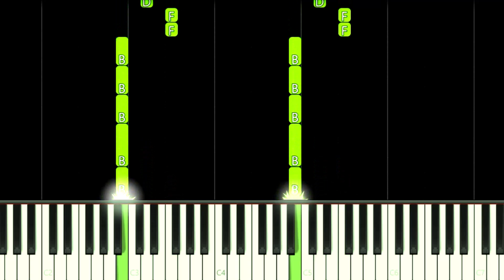Dragon Ball Z VS Marvel Superheroes - EASY Piano Tutorial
How to play Dragon Ball Z VS Marvel Superheroes - What If Battle  DBZ Parody Animation Theme Song by Cartoon Hooligans on this EASY Piano Tutorial!
Como tocar a música tema da animação Dragon Ball Z VS Heróis Marvel  neste Tutorial FÁCIL de Piano!